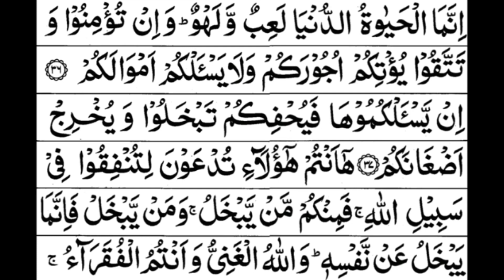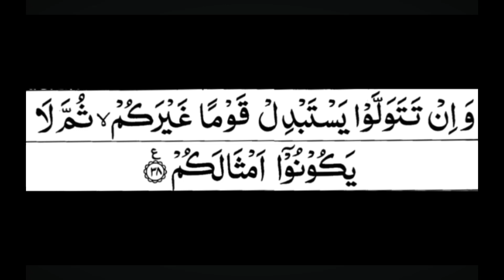SURAH MUHAMMAD Full | By Haider malik | As-pakistan | Full With Arabic Text (HD) سورہ محمد